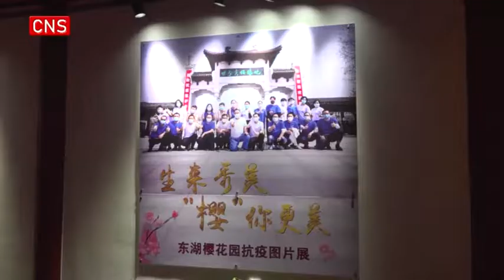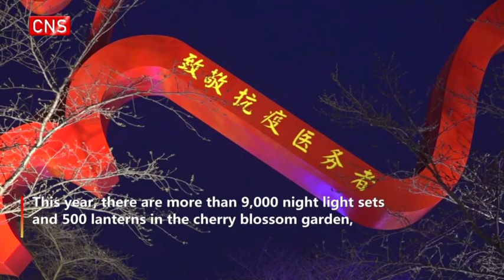Nocturnal cherry blossom Park opens to Wuhan tourists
(ECNS) -- East Lake Cherry Blossom Park in Wuhan, Hubei Province  will be open at night starting Wednesday.

Covering an area of 28.2 hectares, the park boasts a vast expanse of 10,000 cherry trees of 60 varieties.

Wu Yanfang and Wu Lijun, two sisters from Guangdong Province, came to Wuhan by high-speed train to view the cherry blossoms.

Wan Qiong, a Wuhan local, came with her colleagues to enjoy the cherry blossoms to make up for "the regret of last year" imposed by the coronavirus outbreak.

In the long corridor of the cherry park, pictures of more than 120 medical rescue teams and more than 40,000 front-line medical workers who came to Wuhan last spring to fight the coronavirus are displayed under the cherry trees.

Local citizen Wu Shan stopped at the display board for a long time, saying that now the cherry blossoms are in bloom, she hopes those medical heroes would visit Wuhan again.

This year, there are more than 9,000 night light sets and 500 lanterns in the cherry blossom garden, nearly doubling the lit area compared to last year.